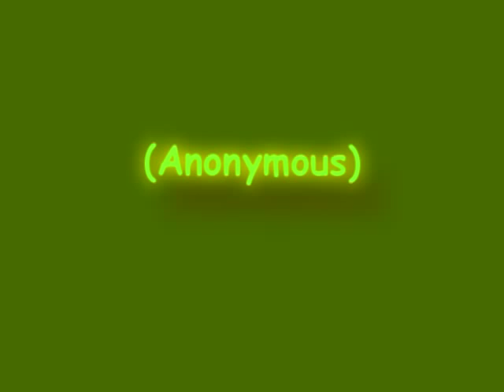The house of the rising sun - for solo acoustic guitar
Another classical arrangement on request. For tabs and standard notation, please follow this